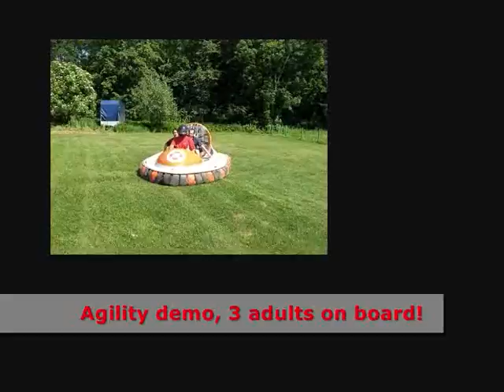MAD-81 hovercraft agility demo with 3 adults on board, ultimate rescue hovercraft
This is a short agility demo of new work and rescue high performance hovercraft MAD-81, with 3 adult person on board. for more information about ultimate rescue 3 person hovercraft MAD-81.